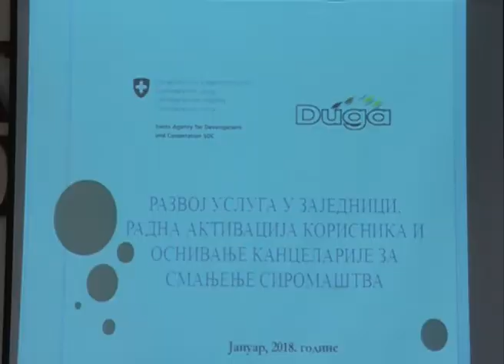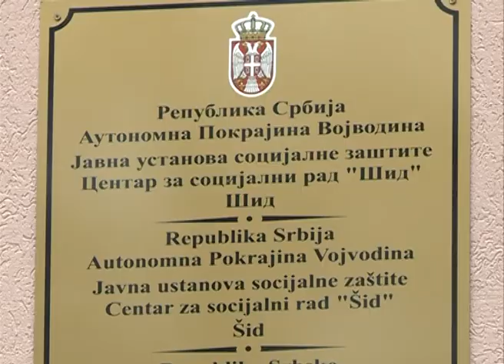18 01 2017 KCN S Drustveno koristan rad